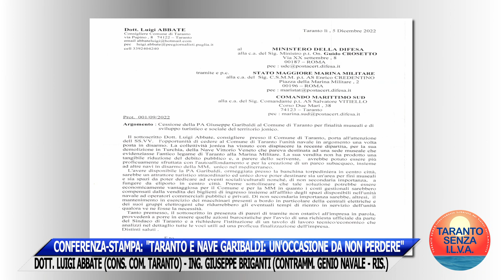CONF.-STAMPA: "TARANTO E NAVE GARIBALDI: UN'OCCASIONE DA NON PERDERE"